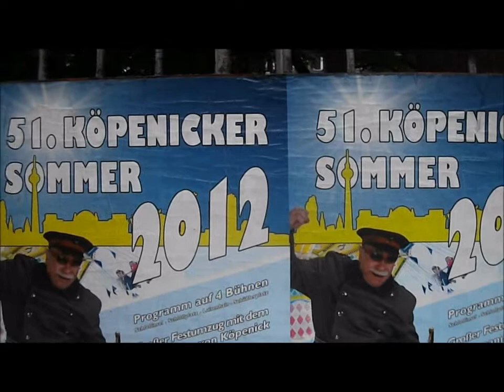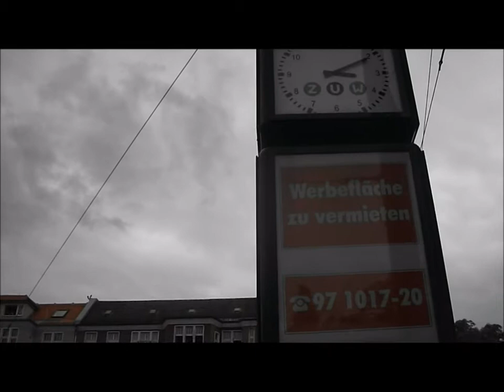Köpenicker Sommer 2012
Festumzug mit dem Hauptmann von Köpenick